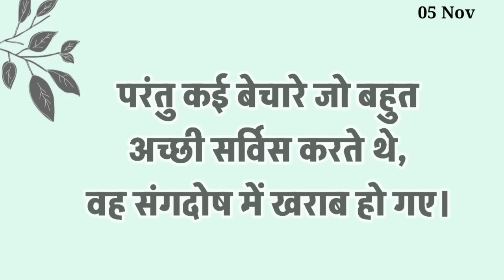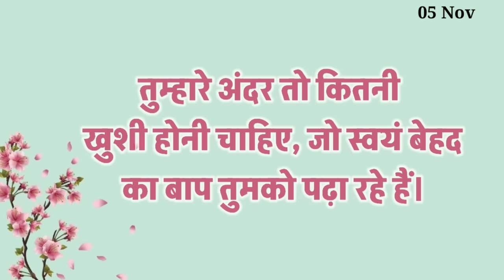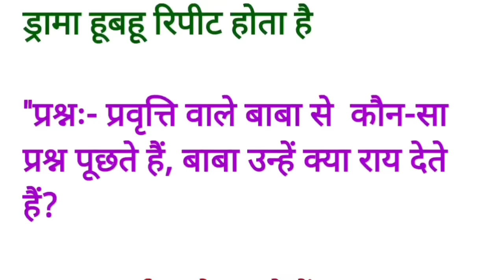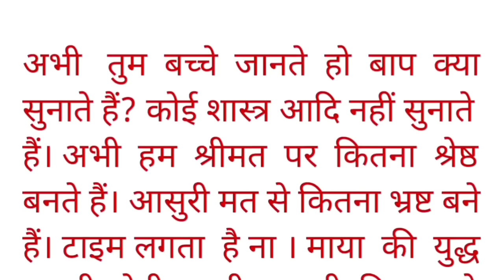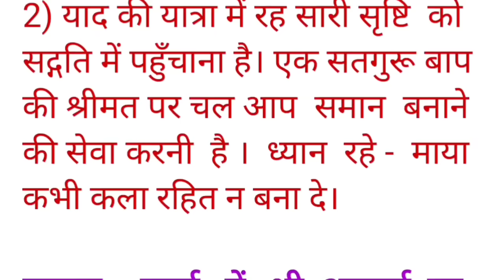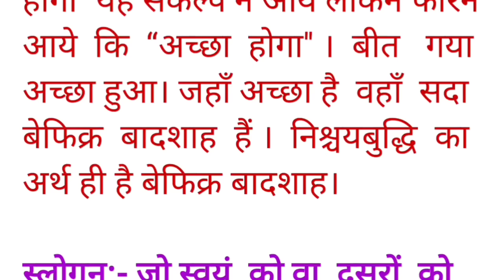5 November 2024 murli/ Aaj ki Murli with Text/ आज की मुरली/ 05-11-2024/ Today Murli